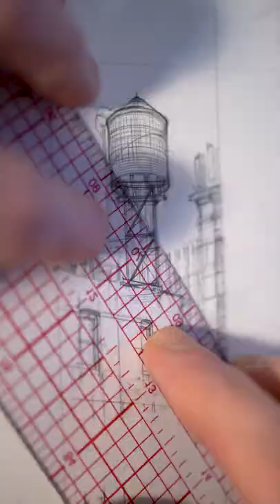Drawing a watertower in penandink.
Untitled Water Tower Drawing, Pen and Ink, 1.7 by 3 inches, Finished 3/14/2022 at 9:07 am.